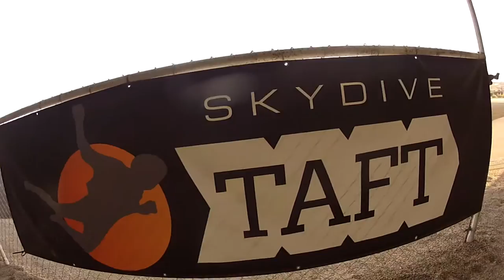Albino Magana Skydive Taft.